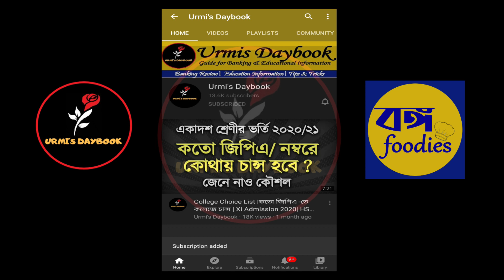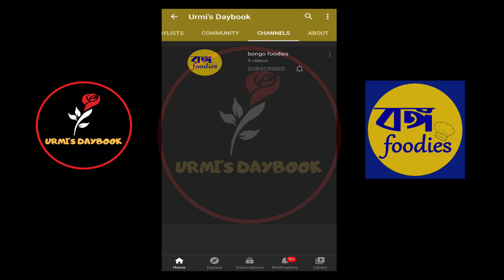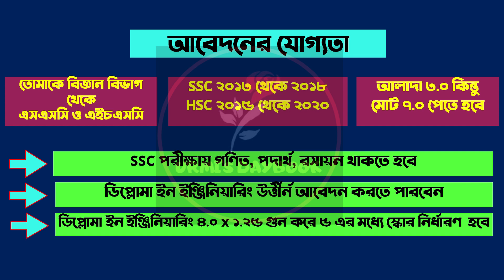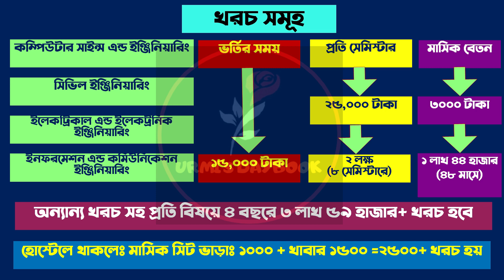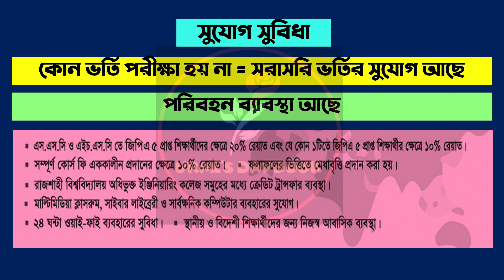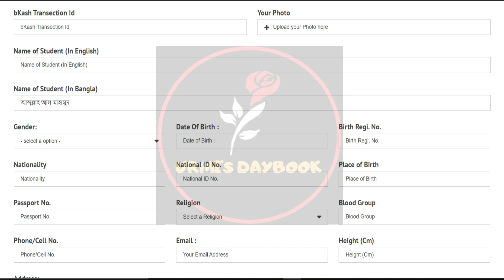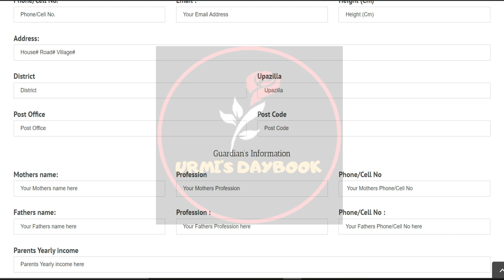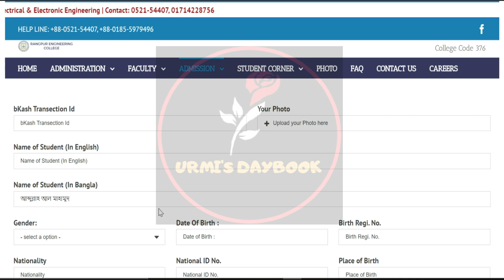রংপুর ইঞ্জিনিয়ারিং কলেজ ভর্তি ২০২১| REC Circular 2021 | Rangpur Engineering College Admission 2021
My another channel:
Bongo foodies: